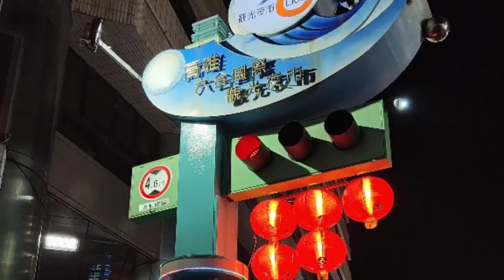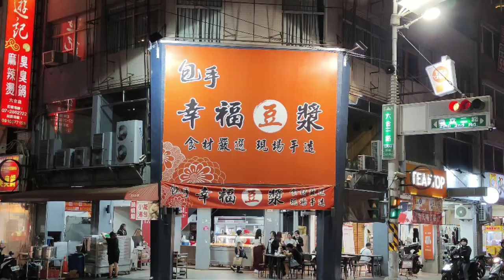林榮培老師/高雄六合夜市..474！